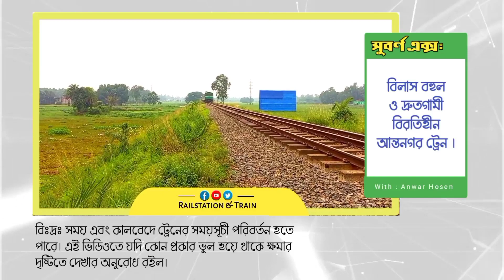সুবর্ণ এক্সপ্রেস । Up & Down ট্রেনের সময়সূচী । Train Schedule । বিরতিহীন ট্রেন । Dhaka To Chattogram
সুবর্ণ এক্সপ্রেস । Up & Down ট্রেনের সময়সূচী । Train Schedule । বিরতিহীন ট্রেন । Dhaka To Chattogram । খুব সহজে ট্রেনের সময়সূচী জেনে নিন ।

সুবর্ণ এক্সপ্রেস ট্রেনের সময়সূচী জেনে নিন । ঢাকা থেকে চট্টগ্রাম এবং চট্টগ্রাম থেকে ঢাকা । বিরতিহীন ও বিলাস বহুল ট্রেন ।

আপনারা যারা বিলাসবহুল এবং বিরতিহীন ট্রেনে ভ্রমণ করতে পছন্দ করেন এবং খুব দ্রুত গন্তব্য স্থানে পৌছাতে চান তাদের জন্য এই ট্রেনটি অত্যন্ত প্রয়োজনীয় ।

ঢাকা থেকে চট্টগ্রামঃ
সুবর্ণ এক্সপ্রেস ট্রেনটি কমলাপুর রেলস্টেশন থেকে ছাড়ে, বিকেল 4:30 মিনিটে, এবং চট্টগ্রাম  রেলস্টেশনে পৌছায়, রাত 9:50 মিনিটে । কমলাপুর রেলস্টেশন থেকে চট্টগ্রাম রেলস্টেশনে পৌছাতে সময় লাগে মাত্র 5 ঘন্টা 20 মিনিট।

চট্টগ্রাম থেকে ঢাকাঃ
সুবর্ণ এক্সপ্রেস ট্রেনটি চট্টগ্রাম  রেলস্টেশন থেকে ছাড়ে, সকাল 7.00 টায়, এবং ঢাকা রেলস্টেশনে পৌছায়, দুপুর 12:30 মিনিটে । চট্টগ্রাম রেলস্টেশন থেকে ঢাকা রেলস্টেশনে পৌছাতে সময় লাগে মাত্র 5 ঘন্টা 30 মিনিট।

যে সকল স্টেশনে যাত্রা বিরতী দেওয়া হয়ঃ
সুবর্ণ এক্সপ্রেস ট্রেনটি ঢাকা রেলস্টেশন থেকে যাওয়ার সময় শুধু মাত্র বিমানবন্দর রেলস্টেশনে যাত্রা বিরতি দেওয়া হয় । বিমানবন্দর রেলস্টেশন ছাড়া অন্য কোন স্টেশনে যাত্রা বিরতি দেওয়া হয় না। এবং চট্টগ্রাম রেলস্টেশন থেকে ঢাকা রেলস্টেশনে যাওয়ার সময় কোন প্রকার বিরতি দেওয়া হয় না । চট্টগ্রাম রেলস্টেশন থেকে বিরতিহীন ভাবে ঢাকা রেলস্টেশনে পৌছায় ।

ভিবিন্ন সিট অনুযায়ী ভাড়ার তালিকাঃ আসা এবং যাওয়ার ভাড়া মধ্যে কোন প্রকার পরিবর্তন হবেনা । আসা এবং যাওয়ার ভাড়ার তালিকা সেইম। সিগন্ধা. প্রাপ্তবয়স্কদের ভাড়া 725:00 টাকা। অপ্রাপ্তবয়স্কদের ভাড়া 483:00 টাকা । এস চেয়ার. প্রাপ্তবয়স্কদের ভাড়া 380:00 টাকা। অপ্রাপ্তবয়স্কদের ভাড়া 255:00 টাকা ।

বন্ধের দিনঃ প্রতি সোমবার দিন এই ট্রেনটি চলাচল বন্ধ থাকে।

অন্যান্য ট্রেনের সময়সূচী জানতে নিচের লিংকে ক্লীক করুনঃ